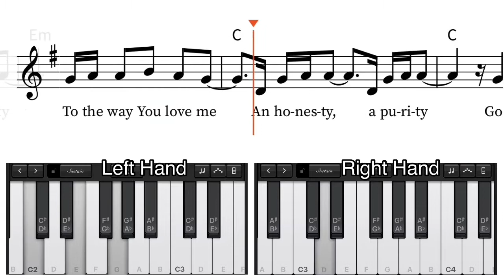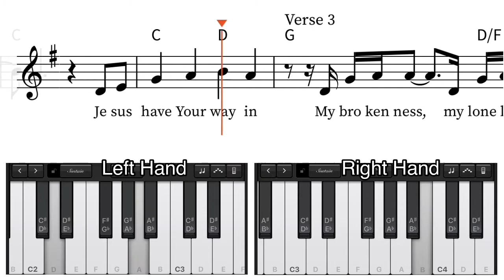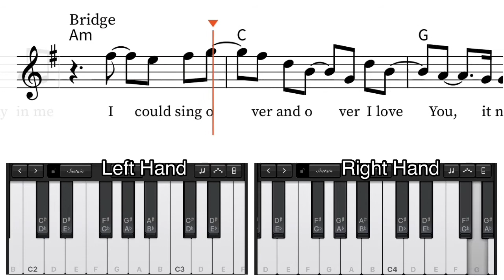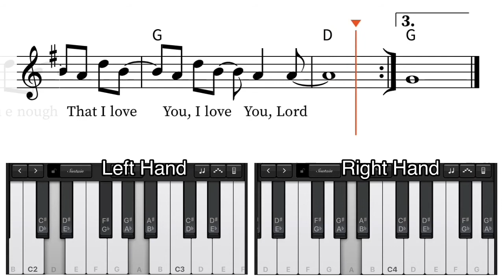UNCOMPLICATED - HILLSONG YOUNG & FREE | PIANO TUTORIAL WITH SHEET MUSIC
This video shows you how to play “Uncomplicated” by Hillsong Young & Free on piano.

Your left hand plays chords while your right hand plays the melody. On-screen keyboard and sheet music are provided.

4/4 Time signature
Key signature = G

Song structure :
00:12 VERSE 1
00:40 PRE-CHORUS 1
00:53 CHORUS
01:32 VERSE 2
01:45 PRE-CHORUS 2
01:58 CHORUS
02:37 BRIDGE
03:03 CHORUS

UNCOMPLICATED - HILLSONG YOUNG & FREE

VERSE 1:
There’s a simplicity, humility
To the way You love me
An honesty, a purity
God You make it easy
No special words or formulas
Could ever win You over
For Your love is undeserved

PRE-CHORUS 1:
Even when I can’t see clearly
Somehow You still make it easy

CHORUS:
Your love’s uncomplicated
You love me just the way I am
So I stand before You
I’m totally surrendered
With open hands and open heart
Jesus have Your way in me
Jesus have Your way in

VERSE 2:
My brokenness, my loneliness
And the secrets You see
My deepest thoughts, my hidden wars
God You see right through me

PRE-CHORUS 2:
Even when I’m overthinking
Somehow You still love me simply

BRIDGE:
I could sing over and over
I love You, it never grows old
How could I tell You enough
That I love You, I love You, Lord

Words and Music by Jack McGrath, Brendan Tan Joshua Grimmett & Aodhan King